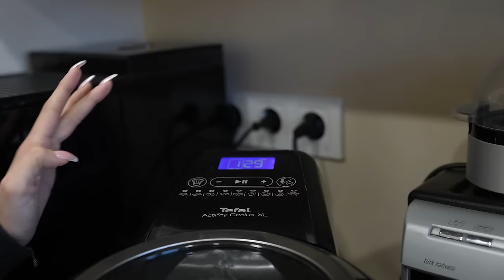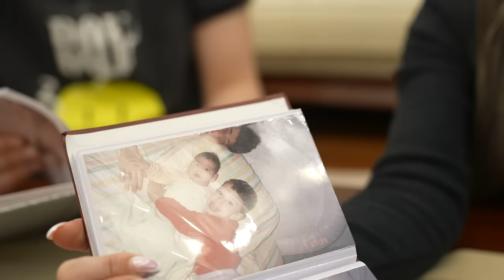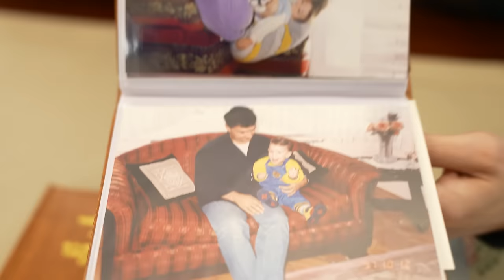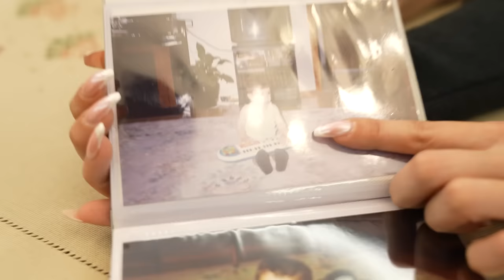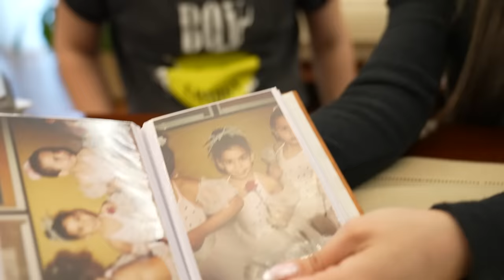İNTERNETSİZ BİR GÜN GEÇİRMEK 24Saat (Televizyon, Telefon, Tablet YOK!)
Biz Pınar ve Burak. Bu videoda internetsiz bir gün geçirdik. Televizyon telefon hiçbir elektronik alet kullanamadık. Bizim için zor bir deneyimdi ama yine de bir sürü şey yaptık ve eğlendik. Umarız sizler de izlerken eğlenirsiniz, iyi seyirler :)

DİĞER VİDEOLAR